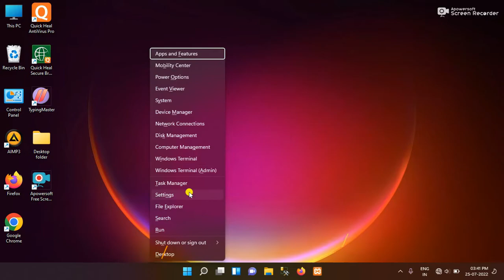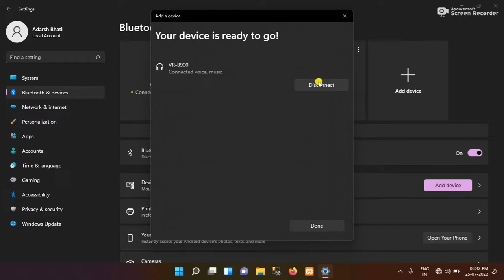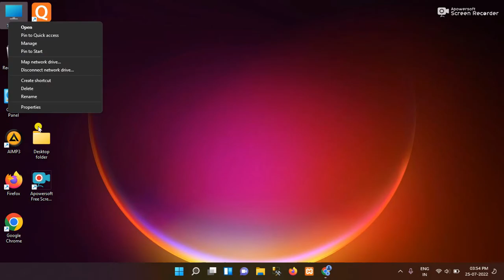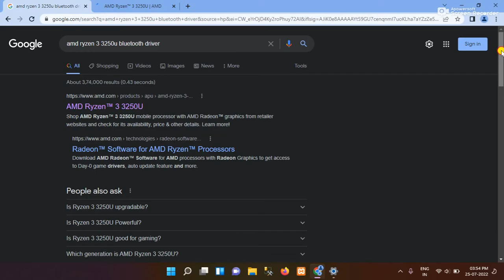How to Connect Bluetooth Headphones to Laptop in Windows11 ?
Hey guys welcome to the TechBishal Youtube channel. If you are newbie for Windows 11 PC and don't know that how to connect bluetooth headset to windows11 laptop so In this video we will show you that how to turn on Bluetooth in windows11, how to paid two bluetooth devices?

Hindi Description:- Agar aapke pas bhi windows11 laptop hai lekin aap nahi jante hai ki Windows11 PC OR Laptop me bluetooth headset connect kaise karte hai taki hum Music & videos ko enjoy kar sake to is video ko pura jarur dekhe.

Follow us more updates 👇
👉 Channel Instagram  account 👇